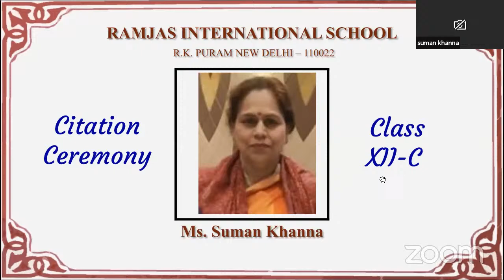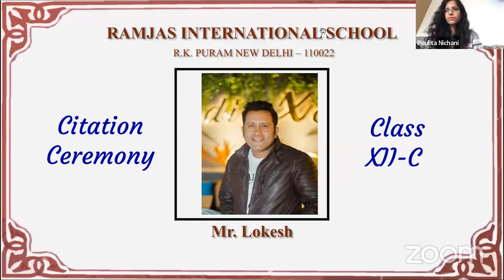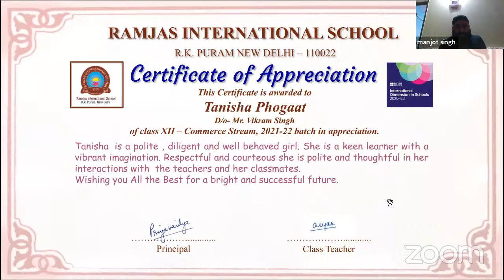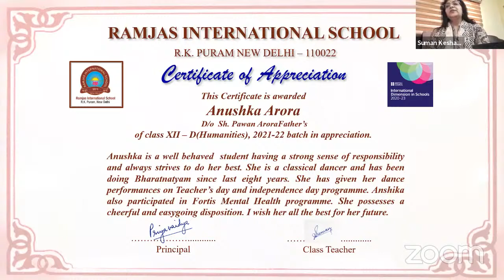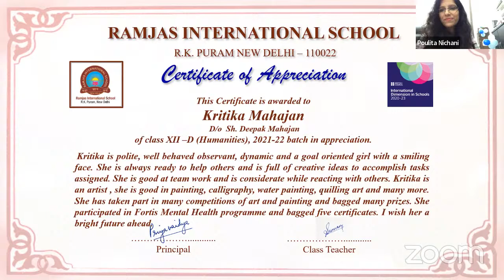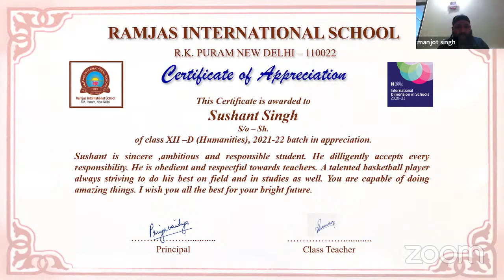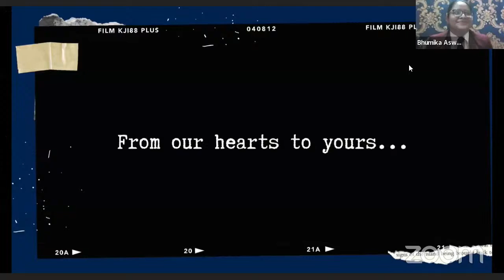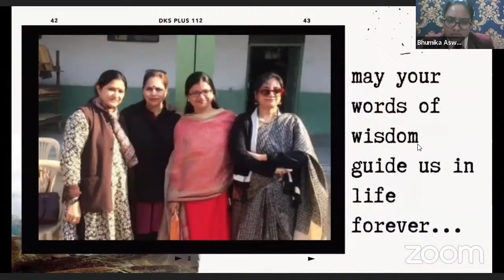CITATION CEREMONY - 12 C&D (Batch 2021-22)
RAMJAS INTERNATIONAL SCHOOL RK PURAM